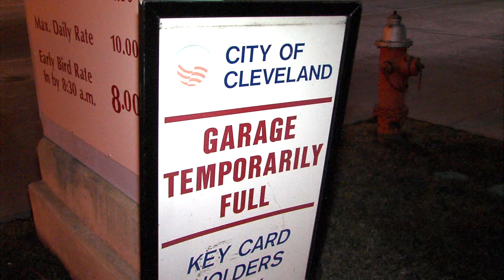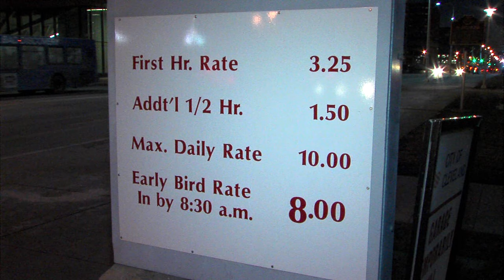CLE parking issues a major concern at Justice Center due to Convention Center Hotel opening